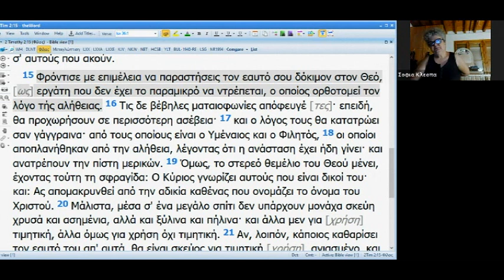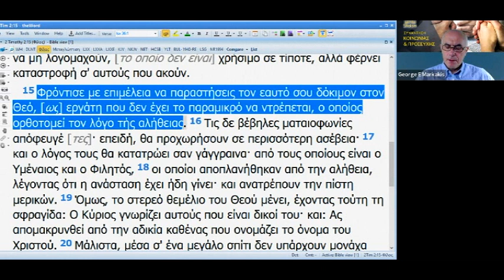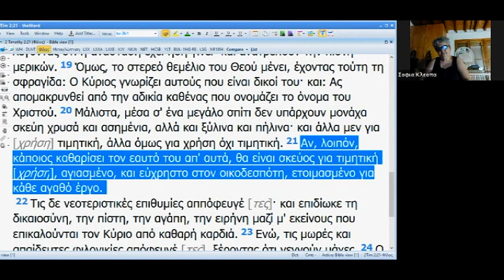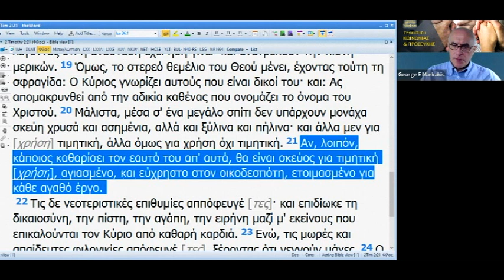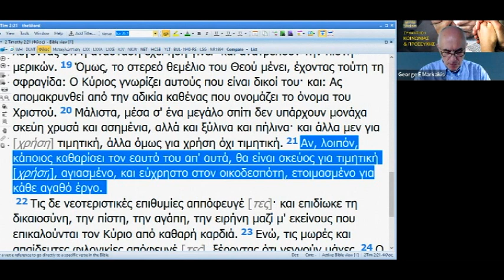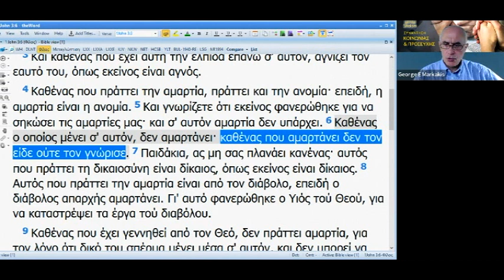ΕΥΧΡΗΣΤΑ ΣΚΕΥΗ στον Οίκο του Θεού - Β' Τιμοθέου 2:20-21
Από τη διαδικτυακή Συνάντηση Κοινωνίας & Προσευχής της Παρασκευής 16 Ιουλίου 2021, όπου ο Ποιμένας Γιώργος Ε Μαρκάκης κάνει μάθημα με βάση τα λόγια του Απ. Παύλου:
Β' Τιμοθέου 2:15 Φρόντισε με επιμέλεια να παραστήσεις τον εαυτό σου δόκιμον στον Θεό, [ως] εργάτη που δεν έχει το παραμικρό να ντρέπεται, ο οποίος ορθοτομεί τον λόγο τής αλήθειας.
19 ... Ας απομακρυνθεί από την αδικία καθένας που ονομάζει το όνομα του Χριστού. 20 Μάλιστα, μέσα σ' ένα μεγάλο σπίτι δεν υπάρχουν μονάχα σκεύη χρυσά και ασημένια, αλλά και ξύλινα και πήλινα· και άλλα μεν για [χρήση] τιμητική, άλλα όμως για χρήση όχι τιμητική.
21 Αν, λοιπόν, κάποιος καθαρίσει τον εαυτό του απ' αυτά, θα είναι σκεύος για τιμητική [χρήση], αγιασμένο, και εύχρηστο στον οικοδεσπότη, ετοιμασμένο για κάθε αγαθό έργο.
Άραγε ποιο είναι το αντίθετο του «εύχρηστου»; Μήπως δεν είναι το «άχρηστο»; Τι μας διδάσκει ο Απ. Παύλος; Μήπως δεν διδάσκει ότι όποιος δεν καθαρίζει τον εαυτό του, θα καταλήξει ένα σκεύος μέσα στον Οίκο του Θεού που μπορεί να έχει «σωθεί» από το Θάνατο και να έχει μπει μέσα στον Οίκο του Θεού, και αυτό είναι πολύ καλό... αλλά τελικά ποιος θέλει να καταντήσει ένα άχρηστο σκεύος που δεν έχει καμία αξία;
Στα πλαίσια της ίδιας κατανόησης της ανάγκης που έχουμε εμείς οι πιστοί να καθαρίζουμε τον εαυτό μας από κάθε αδικία και από κάθε ακαθαρσία, και ο Απ. Ιωάννης διδάσκει ότι:
Α' Ιωάνου 3:3 «... καθένας που έχει αυτή την ελπίδα επάνω σ' αυτόν, αγνίζει τον εαυτό του, όπως εκείνος είναι αγνός».
Εάν κάποιος πιστεύει, ή ακόμη χειρότερα, αν κάποιος κηρύττει ότι όλο το έργο το κάνει μόνος του ο Θεός, και εμείς δεν έχουμε ανάγκη να κάνουμε τίποτε, βρίσκεται σε πλάνη.
Και μάλιστα είναι ένα είδος πλάνης πολύ επικίνδυνο, επειδή παράγει άχρηστους Χριστιανούς που είναι ανίκανοι να συνεργαστούν με το Άγιο Πνεύμα στο έργο της μετάνοιας, της εξομολόγησης, του καθαρισμού, της εσωτερικής μεταμόρφωσης, του αγιασμού, και τελικά της εν Χριστώ καρποφορίας, χωρίς την οποία υπάρχει κίνδυνος να κοπούν κλαδιά και να πεταχτούν για να καούν μαζί με τα ξερά, όπως είπε ο Ιησούς.